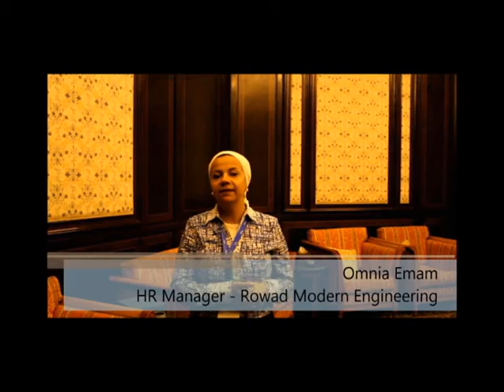Rowad Modern Engineering Success Story with HITS HRMS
Why we have chosen HITS HRMS Cloud version?

Omina Emam
HR Manager - Rowad Modern Engineering

About HITS:
HITS is your one stop shop for People Management Solutions including: IoT Smart Attendance Solutions, Smart Building Solutions, Access Control, tailored IoT Solutions, and HRMS, HR Outsourcing, HR Consultancy & Services.